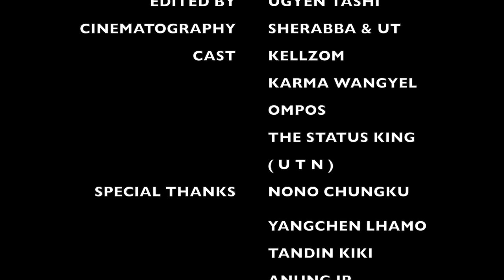Choe (You) | GDS | Official Bhutanese Music Video#bhutanesemusic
Lyrics : Karma Wangyel x Ompo$ x The Status King (U.T.N)
Mixed & Mastered by Budda Lhendup

Credits:

Special Thanks to : NONO CHUNGKU, YANGCHEN LHAMO, YUDEN NOBU, ANNUNG JR., KAT, KG, DJ JAMES, TANDIN KIKI

Copyrights @ 2019 GDS ENTERTAINMENT. Unauthorized downloading and uploading on other youtube channel is Strictly Prohibited.